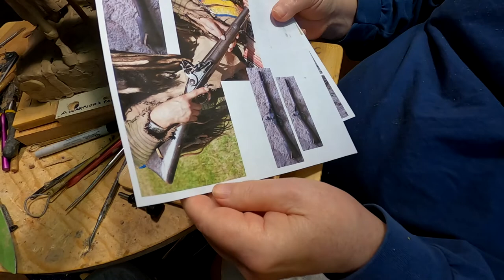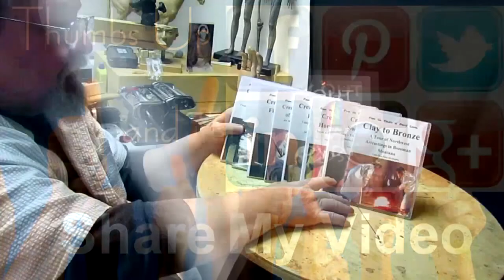A WARRIOR'S FAREWELL - The Gun, The Robe, and Repositioning the Horses Head